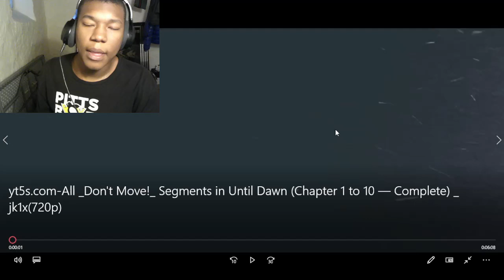All "Don't Move!" Segments in Until Dawn (Chapter 1 to 10 — Complete) | jk1x REACTION